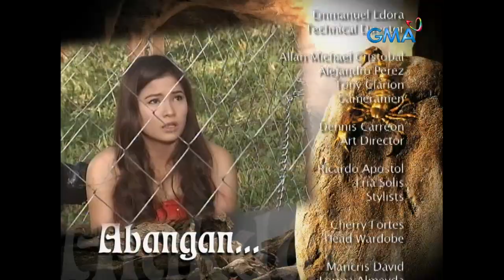Alakdana: Full Episode 69 | Stream Together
The story of Alakdana begins with Vergel (Matthew Mendoza), a wealthy businessman who falls in love with their housemate, Teresa (Jean Garcia). Despite their hiding from Vergel's parents, their romance is stable, but that will change with the return of Vergel's ex-girlfriend and childhood friend, Zoila (Jobelle Salvador). She is willing to go to any length to reclaim Vergel's love, so she will learn about the golden scorpion and use its power with the help of a hermit. Vergel's mind will be poisoned, forcing him to abandon Teresa and return to Zoila.

Teresa, who is already pregnant with Vergel's kid, will be poisoned and cursed. Adana (Louise delos Reyes), the child with a scorpion's tail, would be born here. Despite her odd appearance, Adana will be cherished and cared for by her mother, and she will grow up to be a godly and loving child. What impact could this event have on Adana and Teresa's lives? Will anyone fall in love with a woman who has a scorpion's tail?